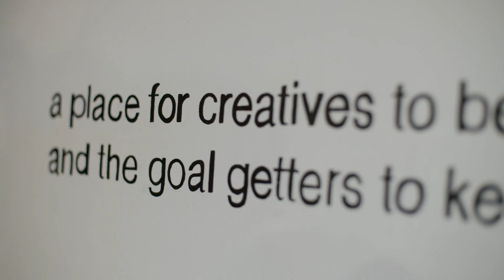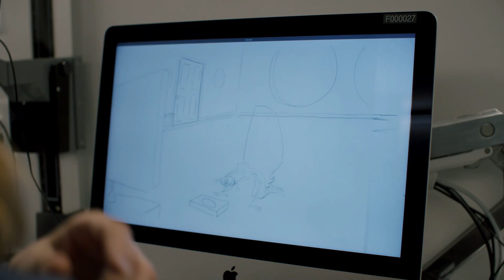LCAD Is Where Students Have Fun Getting Serious About Animation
LCAD Is Where LCAD Animation Students Have Fun Getting Serious About Animation

Whether working with paper, pixels or puppets, LCAD Animation majors are skilled at shaping compelling, frame-by-frame performances that inspire viewers to accept that the characters on screen are alive with genuine thoughts and sincere emotions.

Our Animation program is dedicated to training exceptional storytellers who understand the entire process of filmmaking from script to screen. Students develop their abilities in traditional animation with classic artistic skills and then enhance that knowledge with fluency in the latest digital tools. LCAD's Animation faculty is comprised of experienced industry professionals who help our students bring characters to life in their own unique styles.

Deciding which art college best suits your needs is a process that requires careful consideration. It's important to visit several campuses to get an overall sense of the academic community and culture of each college. When you visit LCAD, you'll witness firsthand our vital community of artists and designers. We believe that visiting our campus will also enhance your perspective on everything that an art college can offer. Tours must be scheduled in advance.

BFA TOURS
Campus Tours for prospective BFA Students are conducted Monday - Friday at 10:00 am and 2:00 pm.